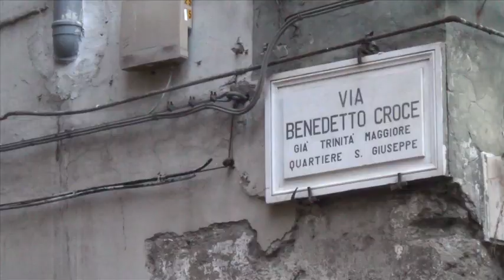Stasera tutti per Luigi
Napoli, 30 settembre 2014. Napoletani che si incontrano e si ritrovano attorno la città ed al suo sindaco.